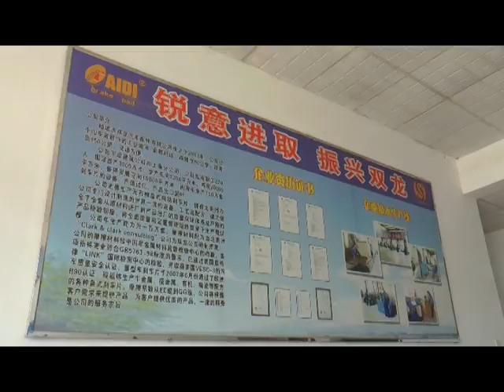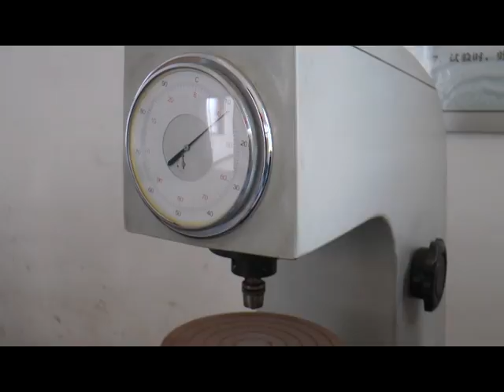Padstar Auto Parts brake pad factory manufacturer China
Truck brake pad  ;   Car brake pas;  Back Plate; Brake disc ; Brake  shoes; Accessories